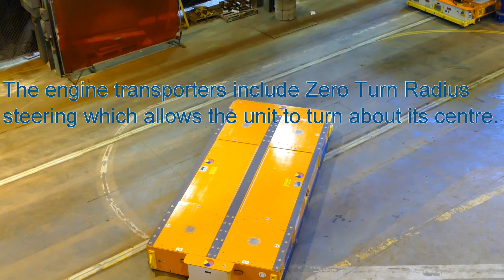40 ton Engine MGV (Manually Guided Vehicle)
These robust manually Guided vehicles (MGV's )are engineered to lift and traverse 40,000 lbs and built for the energy industry. These MGVs can also act as Automated Guided Vehicles or AGVs. Also known as battery-powered transfer carts.